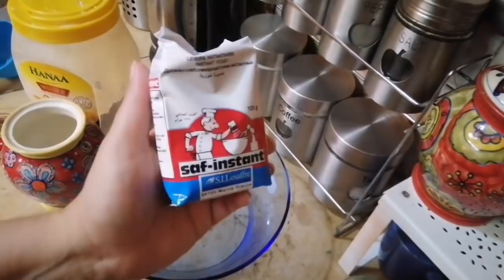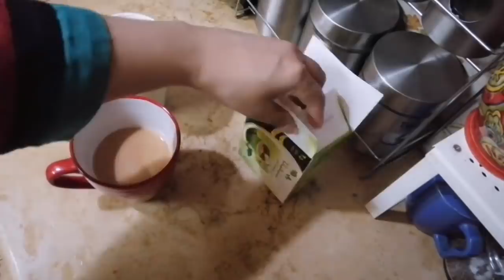অনেক সহজে নান তৈরি চুলায়||রেস্টুরেন্ট স্টাইলে বুটের ডাল রান্না||Roksana vlog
আসসালামুআলাইকুম ।আজ সহজ ভাবে মজাদার নান চুলায় তৈরি করবো।আশা করি আপনাদের ভালো লাগবে।

Song :Marhab ya hilal